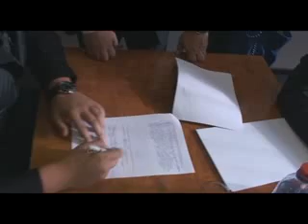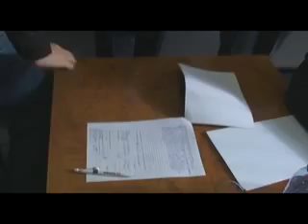Внезапная проверка ФАС крупнейших поставщиков гречи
16 сентября 2010 года ФАС совместно с департаментом экономической безопасности МВД России и генеральной прокуратуры России начала внезапную проверку трех предприятий, которые являлись крупнейшими поставщиками гречки.
Цель проверки: обнаружение фактов нарушения антимонопольного законодательства.
На видео мы наблюдаем всю процедуру проверки работниками ФАС, в сопровождении понятых и представителей проверяемого лица.